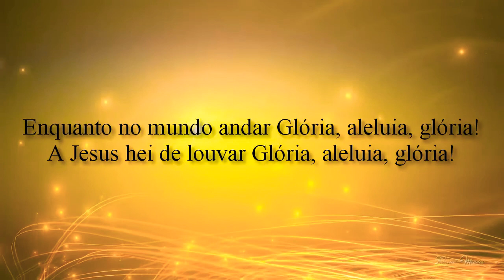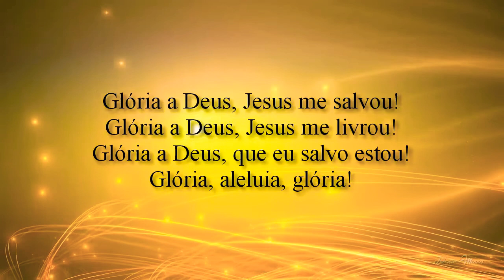174. GLÓRIA, ALELUIA, GLÓRIA!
174 - GLÓRIA, ALELUIA, GLÓRIA!

 1. Tenho gozo em dar louvor,
 Glória, aleluia, glória!

REFRÃO

Glória a Deus, Jesus me salvou!
Glória a Deus, Jesus me livrou!
Glória a Deus, que eu salvo estou!

 2. Só Jesus pode salvar,
 Glória, aleluia, glória!
 E de todo o mal livrar,

 3. Enquanto no mundo andar,
 Glória, aleluia, glória!
 A Jesus hei de louvar,

 4. Quando eu no céu chegar,
 Glória, aleluia, glória!